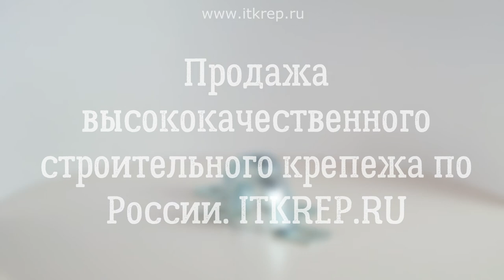Скоба двухлапковая металлическая